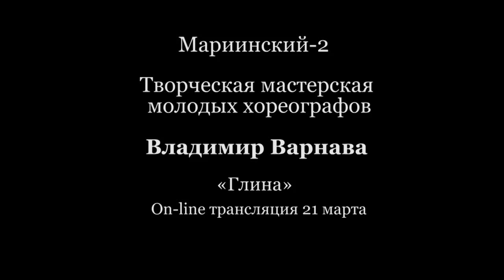Творческая мастерская молодых хореографов-2015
Хореограф Владимир Варнава участвует в работе мастерской се года ее существования. Новую работу он создает на музыку Дариюса Мийо.